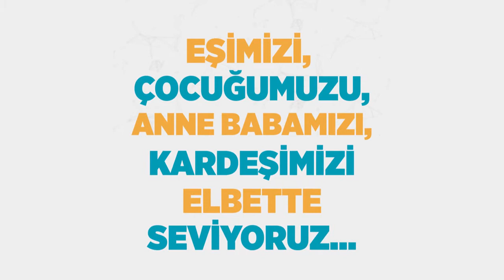Şimdi Ne Yapmalı? - Sevgi (24 Nisan 2017)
Konu: Sevdiklerimize sevgimizi doğru şekilde ifade edebiliyor muyuz? Sevgi dilleri nelerdir? İlişkilerimizde neden önemlidir?

Konuk: Tuğba Demiröz (Uzman Psikolog)